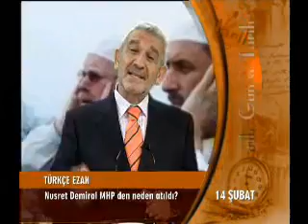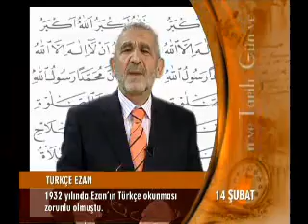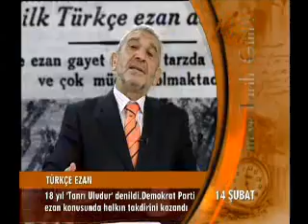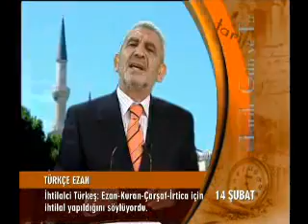Türkçe Ezan Ve Türkeş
Türkçe ezan, orijinali Arapça olan ezanın Türkçe sözlerle, makamına uygun şekilde seslendirilmesidir.

Türkçe ezan bahsi Türkiye tarihinde; Türkçülük, dili öztürkçeleştirme ve sekülerizm eksenlerinde tartışma konusu olmaya devam etmektedir.
19. yüzyılda Türkçülük hareketinin yaygınlaşıp, Türk kelimesine ve Türk diline önem verilmeye başlanması ile birlikte ilk olarak Sultan Abdülaziz devrinde Ali Suavi ezanın, hutbelerin ve namaz surelerinin bile Türkçeleştirilmesi gerektiğini savunmuştur.

Gel Şehzadebaşı'ndakı sakin kahveler. Direklerarasındaki kıraathaneler... Biri söylerse öbürü dinler. Akşam da oldu ikindi, mumlar şamdanlara dikildi. Şerefeye çıkmış müezzinler, Kıble tarafına dönüp ellerini yüzlerine örtüp ince ince ezan okumaya başladılar: Yoktur tapacak, Çalabdır ancak
—İgnaz Kunoş[1]

Macar halk edebiyatı bilgini İgnaz Kunoş, 1885'te İstanbul'u ziyaret eder ve Şehzadebaşı'nda dolaşır. Onun 1926 yılında İstanbul Üniversitesi'nde verdiği konferansında Osmanlı İstanbul'unu anlatmıştır. Konuşmasında Türkçe ezan'ın Osmanlı'da da var olduğunu belirtmiştir.[1]

Türkiye Cumhuriyeti'nin kurulduğu dönemde Diyanet İşleri Başkanlığının 18 Temmuz 1932 tarihli bir genelgesi ile resmen ve tüm yurtta uygulanmaya başlanmıştır. CHP iktidarı döneminde 18 yıl boyunca uygulamada kalmıştır. 1950 seçimlerinden %53 oyla birinci parti olarak çıkan Demokrat Parti, bu tarihten itibaren ezanın Arapça okunmasını istemiştir. Türkçe ezan kanunen yasaklanmamakla birlikte, 1950 tarihinden sonra Türkiye'de ezan Türkçe okunmamıştır.